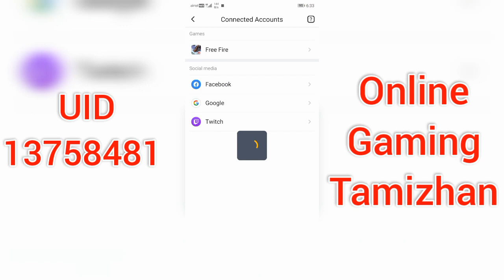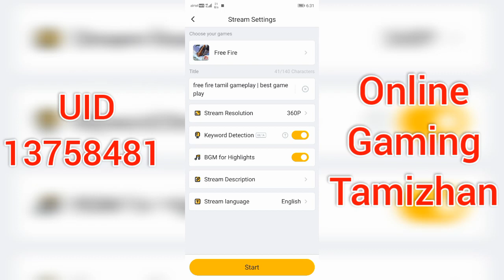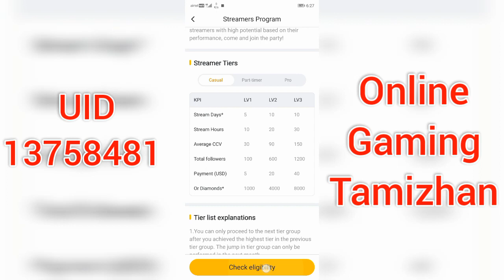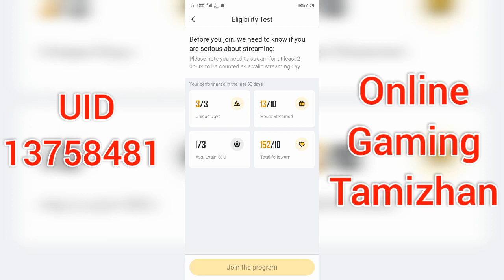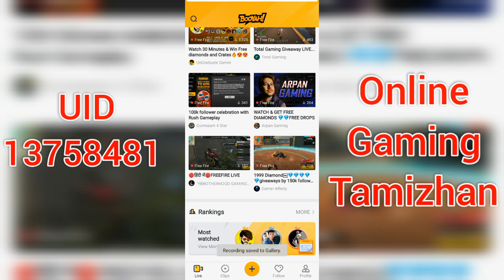What is avg ccu login in booyah app? TAMIL | how to complete this step? | booyah app review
Booyah app review and avg ccu login expalined

we are connecting into the booyah app

follow us on booyah app : Online Gaming Tamizhan

free fire clasic match
free fire kalahari match
match tricks and booyah tricks
clasic bermuda
clasic kalahari
clasic pugatory
new events
new updates
best gameplay
clock tower
peak
mill
hanger
observatory
free gaming
clash squad king
hacker technics
hacker gameplay
luck royale
diamond royale
weapon royale
gold royale
character royale
free spin
dj alok
team death match
rampage match
bomb squad
survival technics
battleground free fire
clash squad bermuda
clash squad kalahari
crazy mode

free fire name : **vikimaha**

Guild name : **vikimaha**